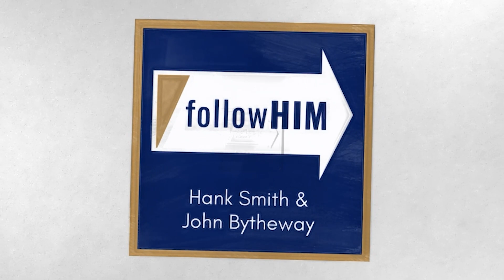What does it mean that the Lord will "Pour out [His] Spirit upon all flesh"? • Nov. 7 - 13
Hank Smith and John Bytheway answer a question from this week's Come, Follow Me study.

Thanks to the followHIM team:
Dr. Hank Smith: Co-host
John Bytheway: Co-host
David Perry: Producer
Kyle Nelson: Marketing
Lisa Spice: Client Relations, Show Notes/Transcripts
Jamie Neilson: Social Media, Graphic Design
Will Stoughton: Rough Video Editor
Krystal Roberts: Transcripts/Language Team/French Transcripts
Ariel Cuadra: Spanish Transcripts
Igor Willians: Portuguese Transcripts